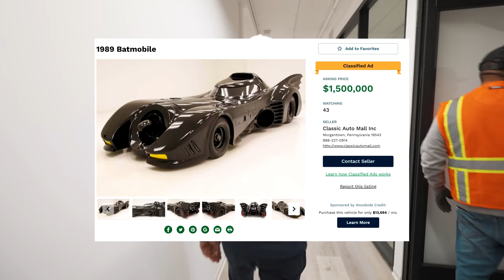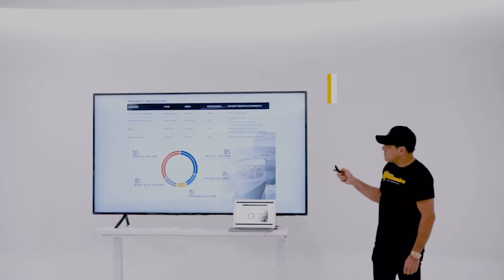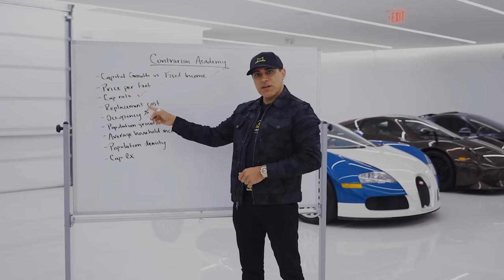THE LAST UPDATE OF MY NEW HQ! || Manny Khoshbin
THE LAST UPDATE OF MY NEW HQ!
▶️ ABOUT THIS VIDEO: The former Trinity Broadcasting Network campus in Costa Mesa has changed hands again, this time selling to Khoshbin Co. for $22 million, according to CBRE.
Khoshbin Co. is owned by real estate developer and supercar collector Manuchehr “Manny” Khoshbin
Plans for the campus remain somewhat fluid, Khosbhin told the Register on Friday via email. An early vision to add a car museum, restaurant, and creative office spaces could shift if a tech company shows interest in the space.
📈 FOLLOW CONTRARIAN ACADEMY:
🔥 PERSONAL FAVORITE VIDEOS OF MINE :
Manny Khoshbin is the president and CEO of The Khoshbin Company, based in Orange County, California. Manny immigrated to the U.S. with his family in the 1980s at the age of 14. He got his real estate license in 1992 and has spent the last three decades building his empire, privately buying and selling more than $1 billion in real estate. Now he teaches investors how to do the same through his program, Contrarian Academy